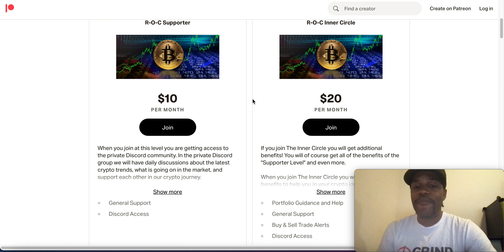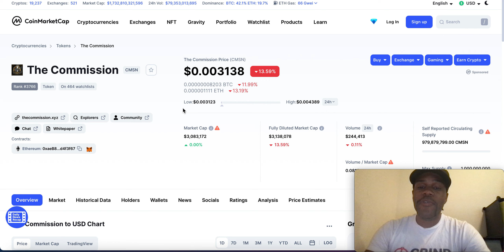MAJOR CATALYST! MORE REVENUE!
MAJOR CATALYST! MORE REVENUE!  BUY/SELL/TRADE ALERTS, TOKEN LAUNCH, PRE-SALE LAUNCH, STARTUP's, "NFT/METAVERSE/BLOCKCHAIN, EDUCATION. Includes Discord Access!